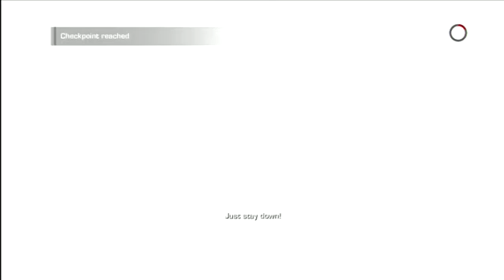[XBOX360] Spec Ops: The Line Playthrough PT.16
Spec Ops: The Line is a provocative and gripping third-person modern military shooter that challenges players' morality by putting them in the middle of unspeakable situations where unimaginable choices affecting human life must be made.
Spec Ops: The Line unfolds within the destroyed opulence of Dubai. Once the playground for the world's wealthiest elite, Dubai has fallen victim to a series of cataclysmic sandstorms. The city's ultramodern architecture lies half-buried under millions of tons of sand. The very sand that blankets the city plays a marquee role in altering combat situations and serves as a powerful but unpredictable force that will both help and hinder players throughout the course of the game.

While most people have fled the now-barren wasteland before the sandstorms swept through, U.S. Army Colonel John Konrad and his loyal squad remained behind to protect those incapable of escape. Unable to reach anyone in Dubai after the storm hit, the U.S. Army feared Konrad and his team dead until they picked up a weak distress signal and launched a rescue operation. As U.S. Army Captain Martin Walker, you and your elite Delta Force team are sent to infiltrate the treacherous region to bring Konrad home. Players will experience "The Line", that razor's edge known only to men who deal in war. It is the line they cross when death and duty become one and the same. It is the end -- of self and sanity -- when their duty is done and only they remain.